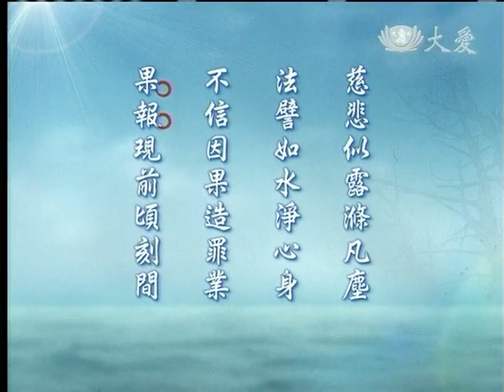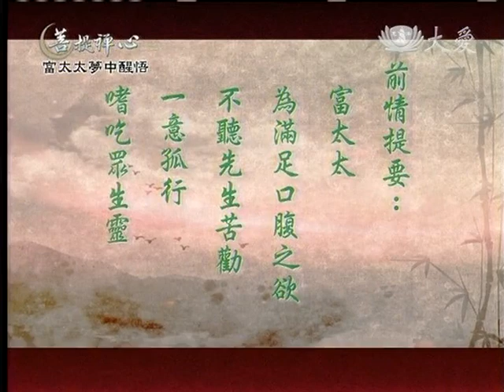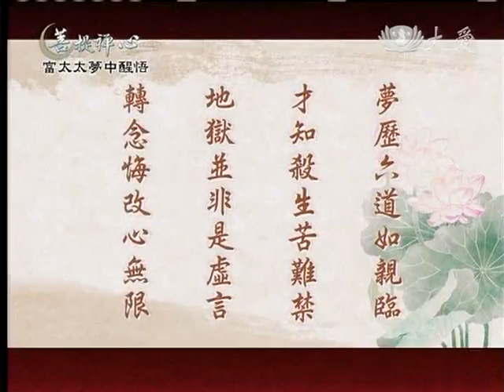20130320《菩提禪心》富太太夢中醒悟 (三)